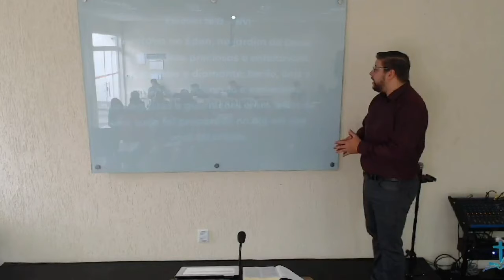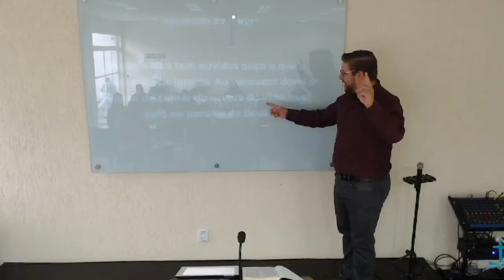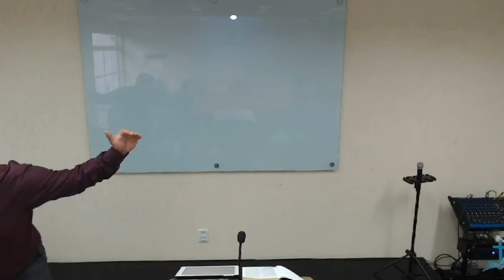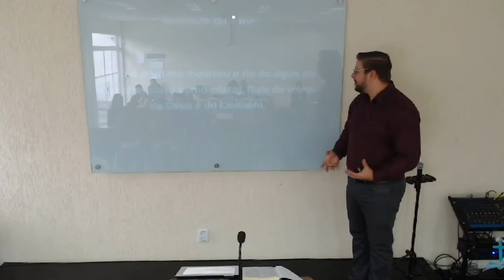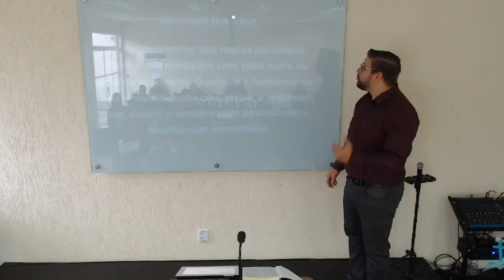Tema: O Jardim do Éden - (Gn 2: 8-17) | Pr. André Severo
- Pregação expositiva do Livro de Gênesis

- Contribua com esta obra:
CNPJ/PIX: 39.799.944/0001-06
Banco: 290 - PagSeguro
Agência: 0001
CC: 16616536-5